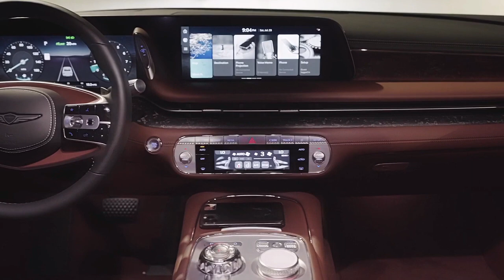FIRST LOOK NEW 2023 GENESIS G90 3.5T AWD | DRIVING | LUXURIOUS INTERIOR | EXTERIOR